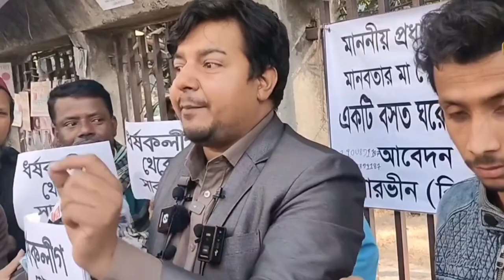ধর্ষণের শাস্তি বিয়ে হতে পারে না! মো. তারেক রহমান। গণঅধিকার পরিষদ